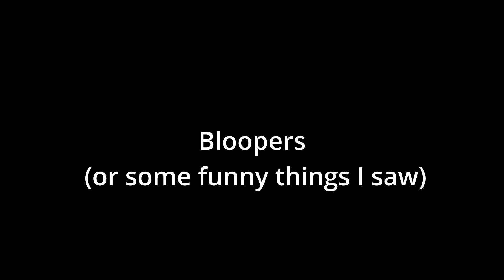Monkes Invade Splatoon 3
The title right now is not the best, so if you have any suggestions put them in the comments!